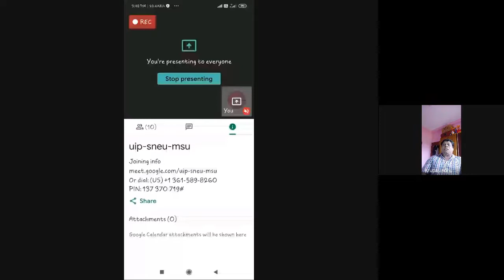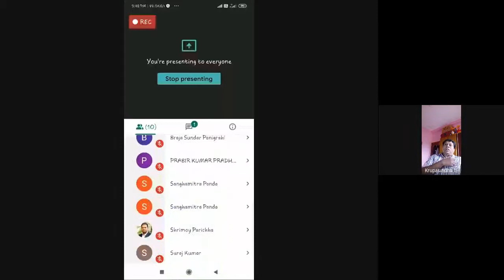Urbanization and Its Impact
PROGRAMME: MASO 4TH SEMESTER
COURSE: MSO-7 BLOCK-5

RESOURCE PERSON: Dr. Krupasindhu Nayak
Assistant Professor, Kalinga Institute of Social Sciences, BBSR